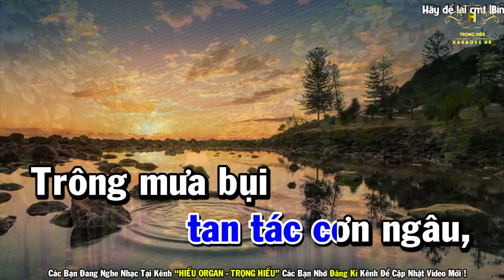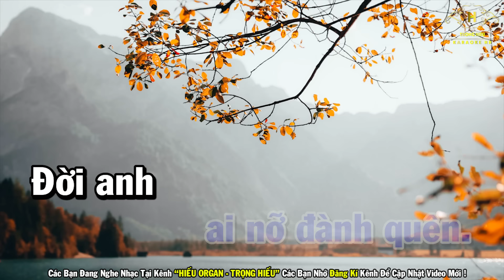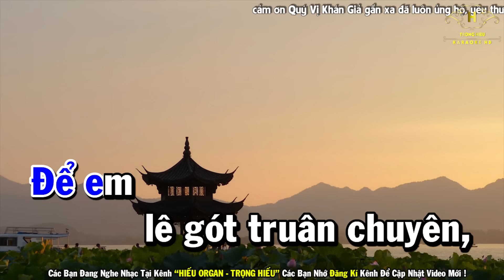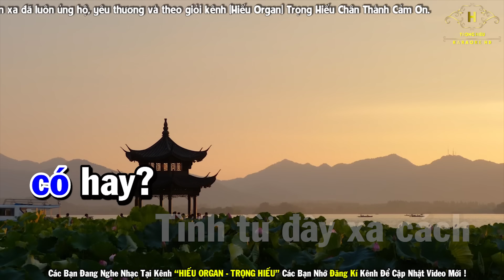Mưa Bụi 2 Karaoke Tone Nam Nhạc Sống 2021 | Trọng Hiếu